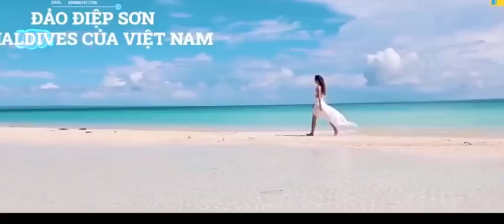TOÀN CẢNH KHU KINH TẾ VÂN PHONG - KHÁNH HOÀ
Mục tiêu phát triển Nam Vân Phong thành trung tâm công nghiệp gắn với cảng biển; tập trung phát triển các khu công nghiệp, các dự án công nghiệp trọng điểm với các ngành công nghiệp chủ lực như công nghiệp năng lượng, đóng tàu, cảng biển, dịch vụ vận tải biển; các ngành công nghiệp phụ trợ và các dự án khu đô thị, dịch vụ du lịch tạo động lực phát triển cho tỉnh.